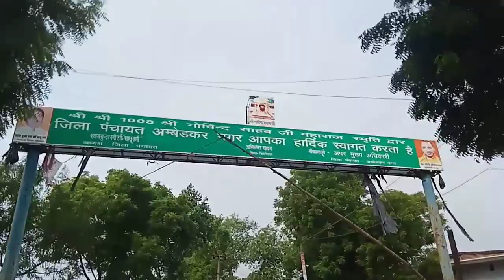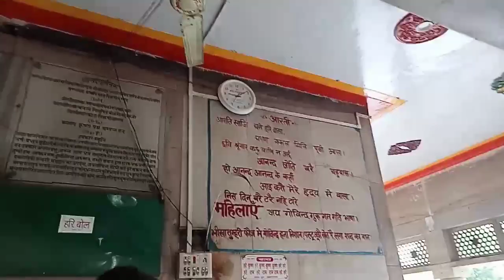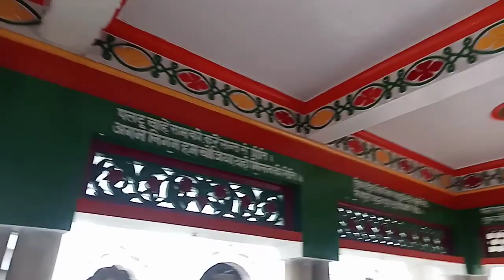बाबा गोविंद साहब के धर्म स्थल पर नजर आए हजारों श्रद्धालु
सावन के संडे का स्नान करने बाबा गोविंद साहब के धर्म स्थल नजर आए हजारों श्रद्धालु baba govind sahab
 बाबा गोविंद साहब👇 मेला की वीडियो

baba govind sahab mena ki video
baba govind sahab ki video
baba govind sahab mele ka najara
mele ki video
sawan ka mela
kawariyo ki video
umesh kumar vlogs